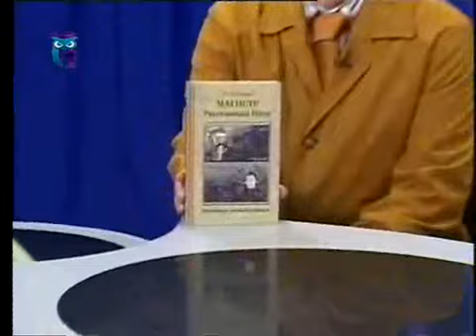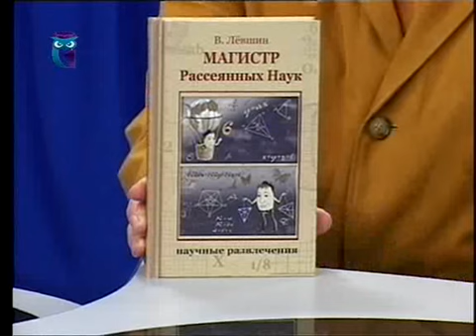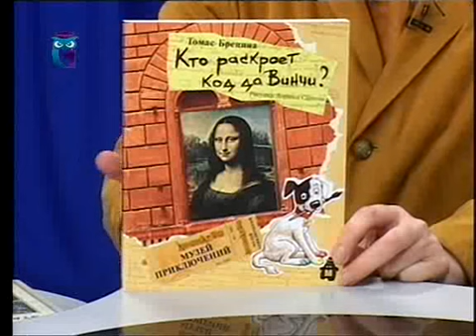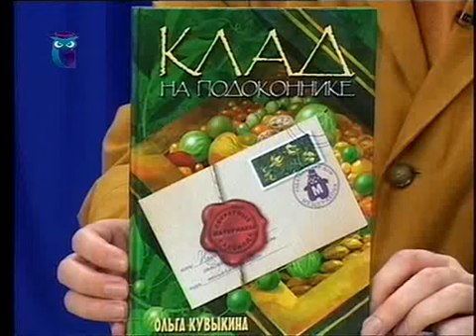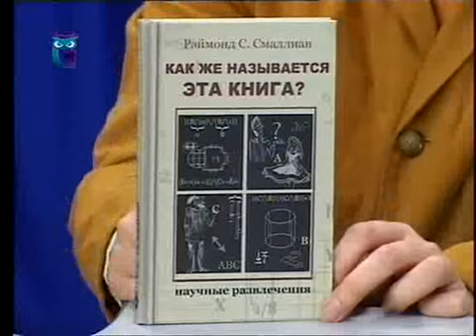Передача 3. О внеклассном чтении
ОписаПросветительство и современная литература. Александр Владимиров. Образование для всех. Первый образовательный канал. Остальные передачи смотрите на